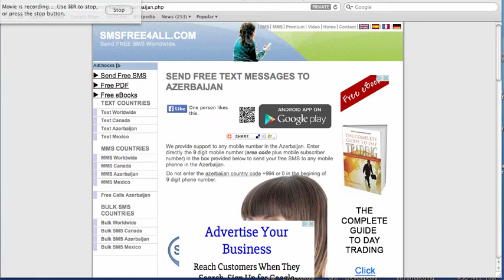How to Send Free Text Messages to Azerbaijan